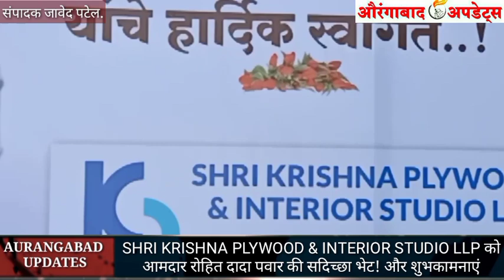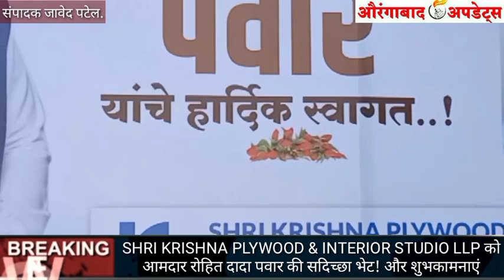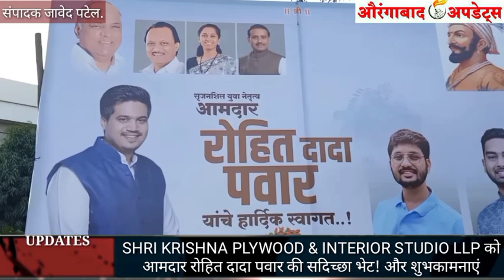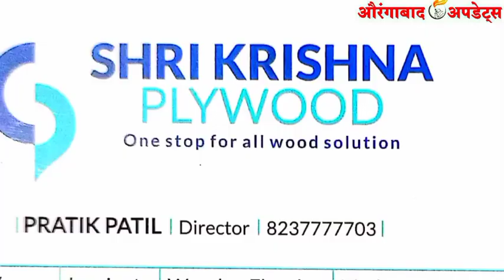MLA रोहित दादा पवार ने औरंगाबाद को दिया संदेश!SHRI KRISHNA PLYWOOD & INTERIOR STUDIO LLP Akaal Pura.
SHRI KRISHNA PLYWOOD & INTERIOR STUDIO LLP Akaal Purakh Tower, Shop No. 2, Ground Floor,
At Harsul T-Point, Aurangabad,SHRI KRISHNA PLYWOOD & INTERIOR STUDIO LLP को आमदार रोहित दादा पवार की सदिच्छा भेट! और शुभकामनाएं

MLA रोहित दादा पवार ने औरंगाबाद को दिया संदेश!SHRI KRISHNA PLYWOOD & INTERIOR STUDIO LLP Akaal Purakh Tower, Shop No. 2, Ground Floor,
At Harsul T-Point, Aurangabad, Maharashtra - 431001

✅Likes
✅Comments
👉News .